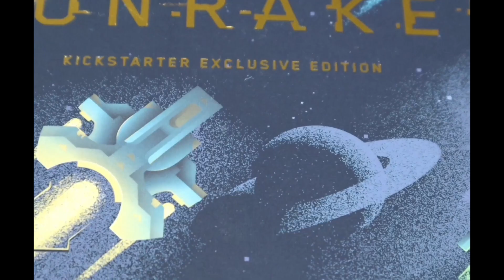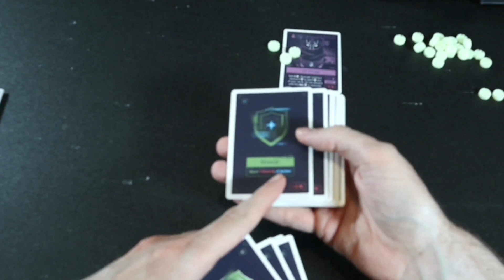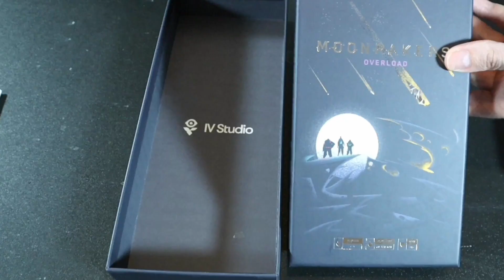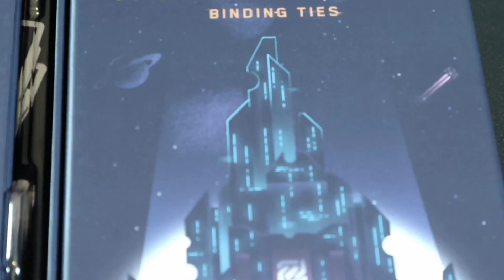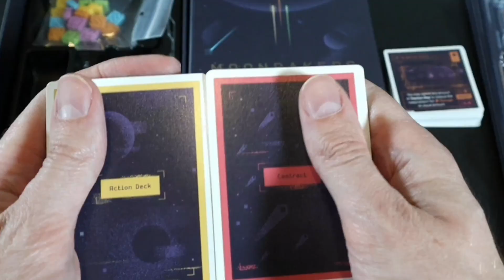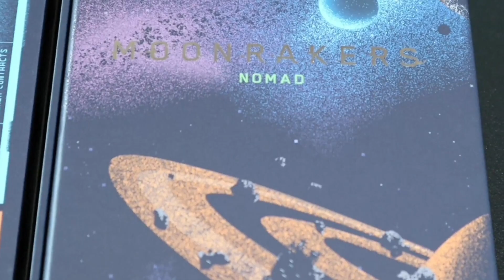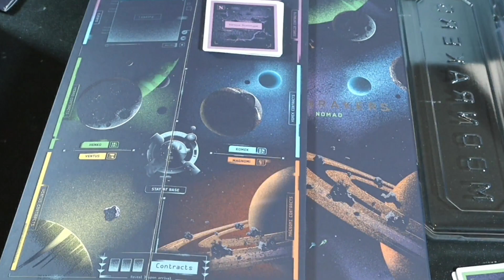"Curse Your Sudden But Inevitable Betrayal!" - New Moonrakers Expansions | Breakdown and Impressions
There are three new expansions for the deck builder in space Moonrakers: Nomad, Binding Ties, and Overload. Let's breakdown all three, tell you the pros, cons and everything else I have thoughts on after playing them.

Time Stamp:
00:00 - Overview
02:27 - Overload
05:06 - Binding Ties
06:47 - Nomad
08:47 - Final Thoughts/Impressions
 - Likes and Dislikes
12:40 - Solo gameplay thoughts